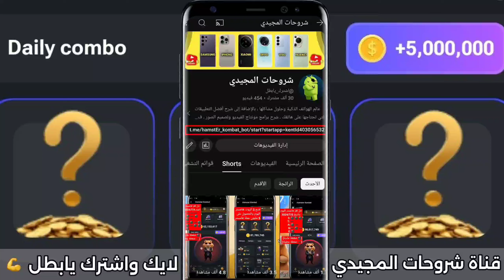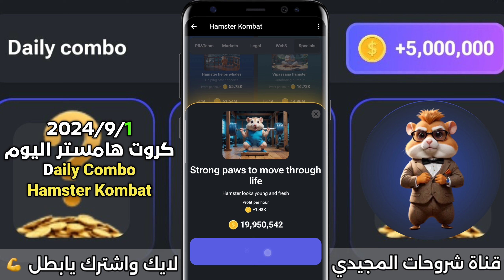فتح 3 كروت هامستر اليوم 2024/9/1 واربح 5 مليون عملة هامستر daily combo Hamster Kombat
فتح كروت هامستر اليوم | فتح 3 بطاقات هامستر اليوم وربح 5 مليون عملة هامستر Hamster Kombat Daily Combo
كروت هامستر اليوم والحصول على 5 مليون عملة هامستر بطاقات هامستر اليوم Hamster Kombat Daily Combo Today
كروت هامستر يوم
بطاقات هامستر اليوم
كروت اليوم هامستر
كروت الهامستر اليوم
كروت اليوم هامستر كومبات
كروت بوت هامستر اليوم
كروت اليوم hamster kombat
كروت الهامستر

نصائح هامستر كومبات فهم الربح في الساعة . شرح عمله hamster من بوت التليجرام وكيفيه السحب